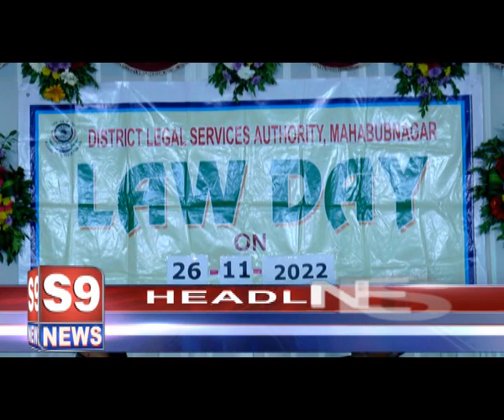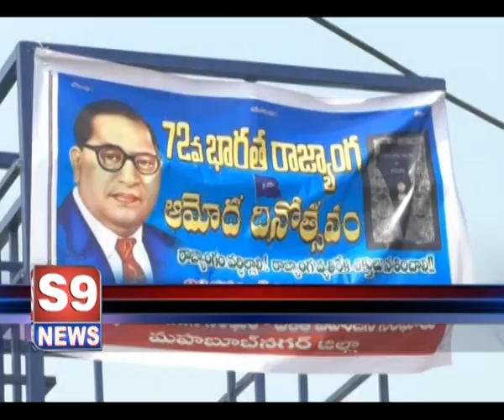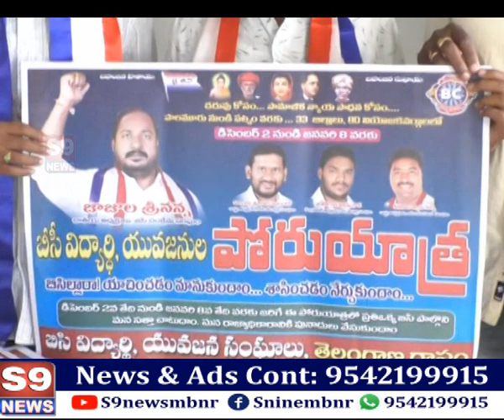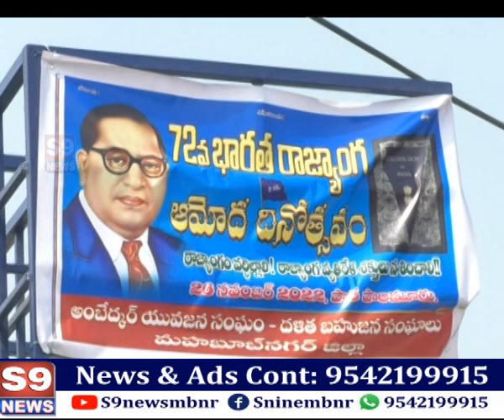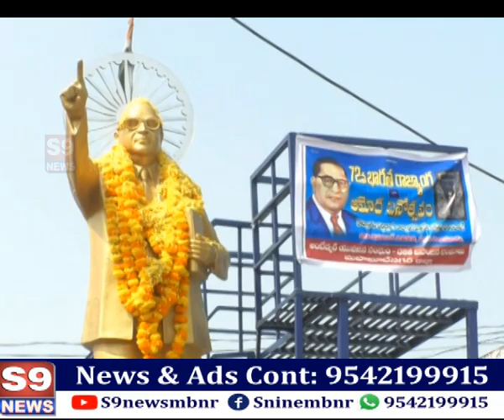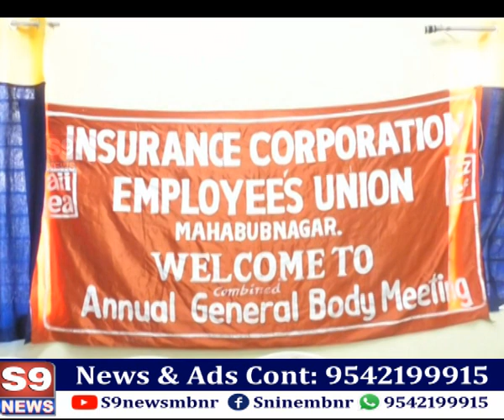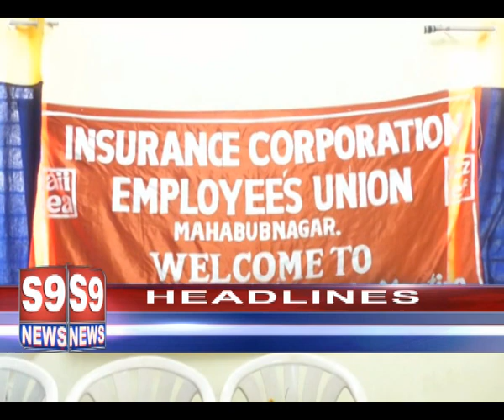S9 NEWS MBNR ll 26.11.2022 NEWS